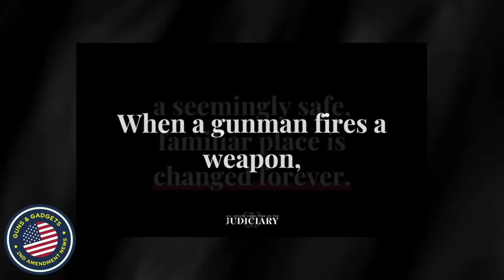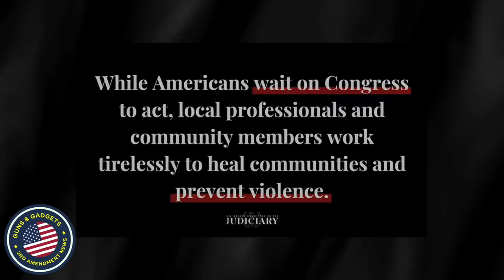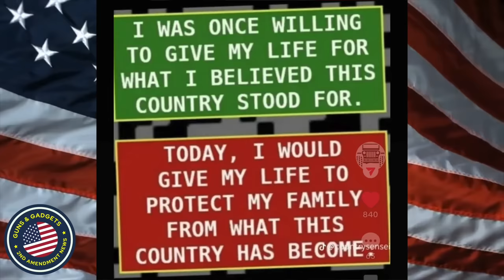PAYING ATTENTION?! Senate Judiciary Committee Looks To Steal The 2nd Amendment Via "Public Health"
3101 Browns Mill Rd Ste 6

WHAT I USE TO MAKE VIDEOS